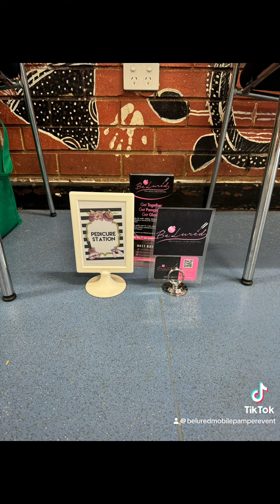Elder’s Pamper Day 💅💅💅